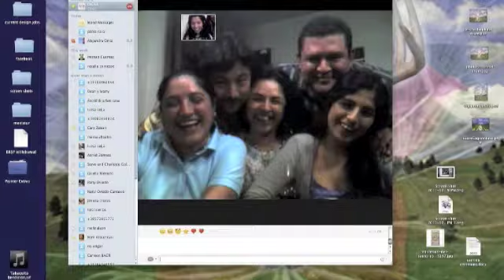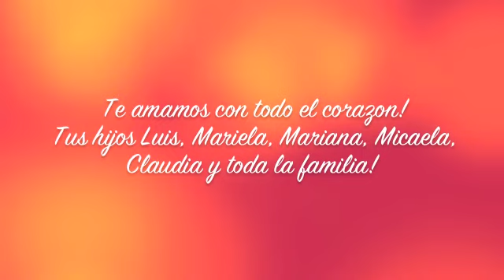Serenata Puneña para Mamá! ~ Claudia Cuentas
Feliz Cumpleanos mamá hermosa!!!  Narci Doris Oviedo Carrasco, te amamos!!!
Un video hecho a la distancia lleno de amor para mi mama y nuestra gran familia.
Interpretacion: Claudia Cuentas - Charango y voz